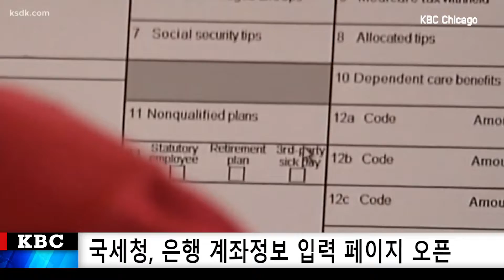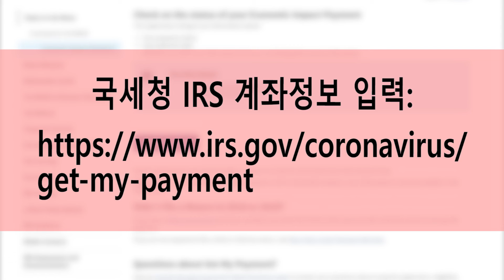국세청, 은행 계좌 정보 입력 페이지 오픈 - KBC CHICAGO [4-16-2020]